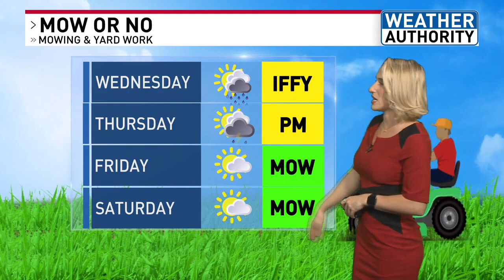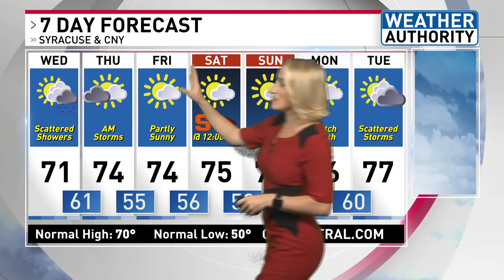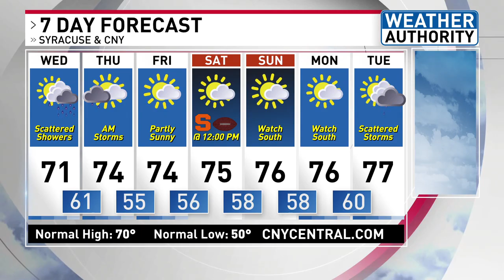Risk for rain and mild temperatures this week!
Tracking scattered showers and the threat for thunderstorms over the next couple of days, then gradually drying out towards the end of the week. Mild temperatures this week, becoming warm this weekend slightly above normal.